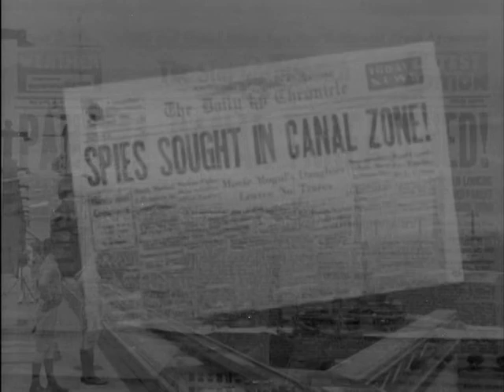Charlie Chan In Panama 1940 Trailer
Great Charlie Chan Movie starring Sidney Toler.